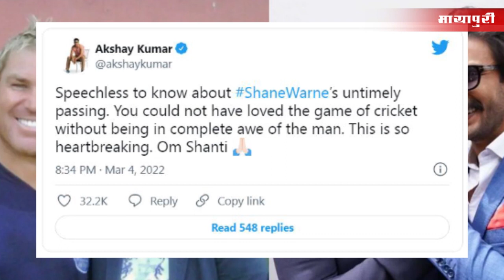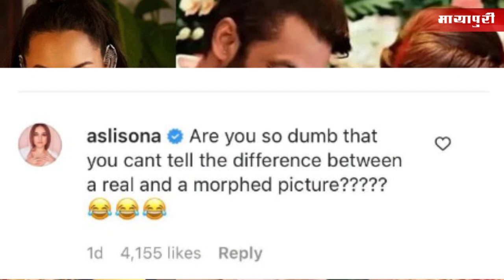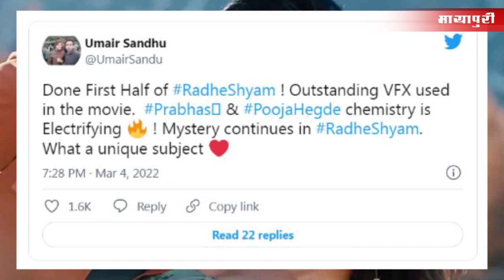Alia Bhatt | Prabhas | Shane Warne Death | Salman Khan | SRK | Bollywood News | 5th March 2022 | 5PM